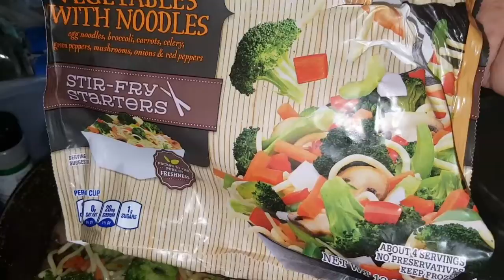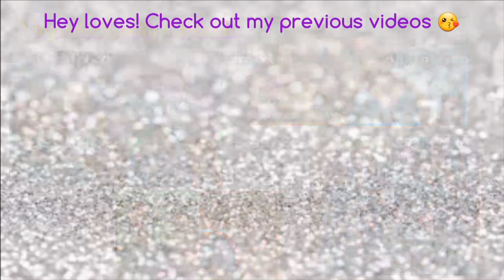220. Guess Where I Went?!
About My Channel:
My name is Karessa aka MissRessaT. MissRessaT is me and all that I represent and stand for. I'm a SC vlogger that documents my everyday life and journey to be a successful young adult. Viewers can follow along daily through my weekly vlogs. I speak on my beliefs, my natural hair journey, and my weight loss journey. My channel features product reviews, hauls, diy projects, advice, motivation, beauty and fashion videos. I strive to live my life to the fullest and do it fabulously and on a budget.
iamnoirtv I Am Noir TV is c ommunity built to unify, expose & support black content creators on YouTube.Want to Join?

RWOYT is here to acknowledge the women of YouTube!

MissRessaT
P.O.Box 339